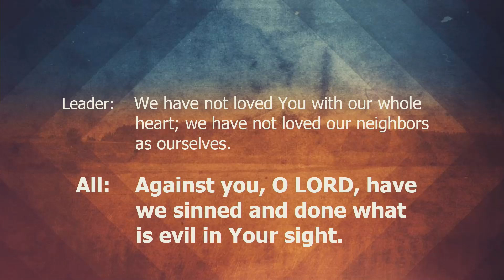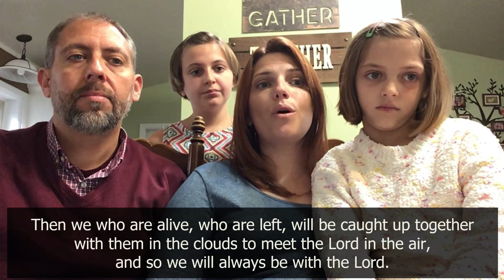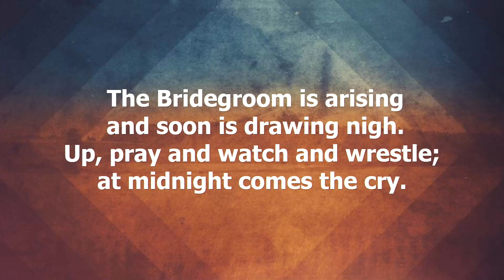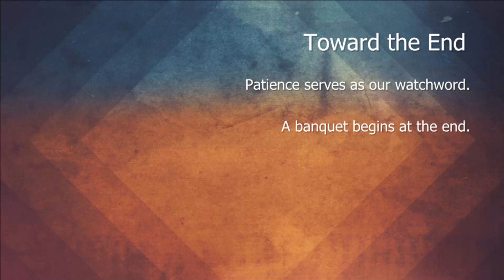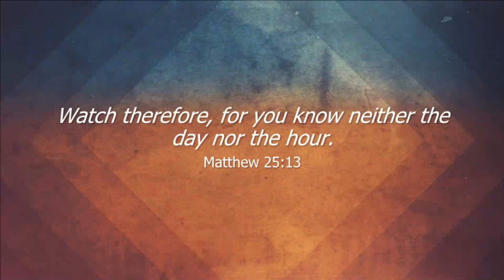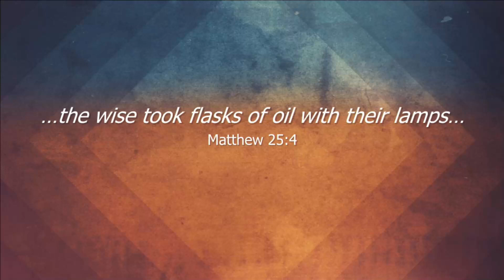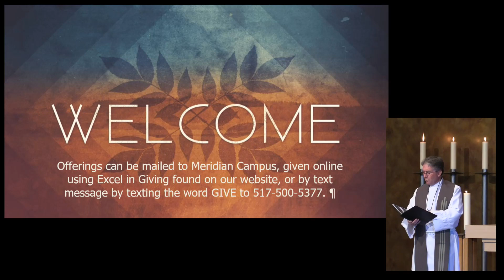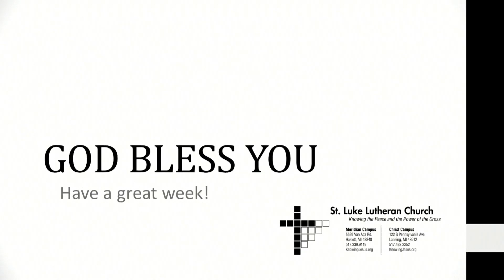St. Luke worship service, November 8, 2020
Sermon: It didn't, but it will
Pastor David A. Davis